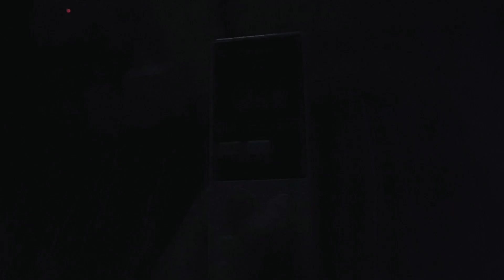Japan in Winter: Nagano, Takayama, Shirakawa-go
As cold wind from Siberia blows over the Sea of Japan, it picks up a tremendous amount of moisture. When this moist air runs into the Japanese Alps, it releases the moisture in the form of snow. This effect makes Japan one of the snowiest places on Earth, and one of the most beautiful.

These videos were taken on my winter trip to Japan on January 30th and 31st of 2018 using my Samsung Galaxy S6 Active phone.